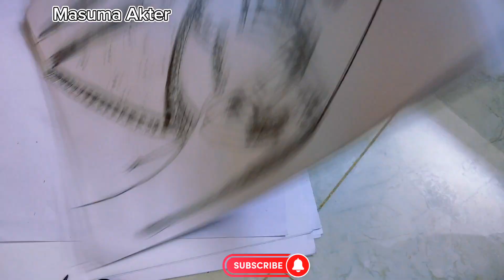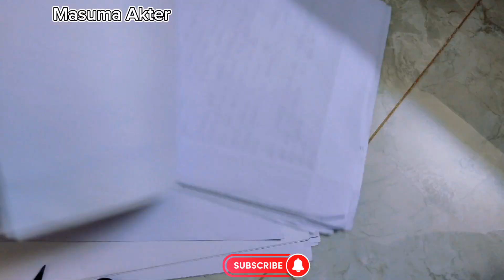Easy drawing of a traditional girl